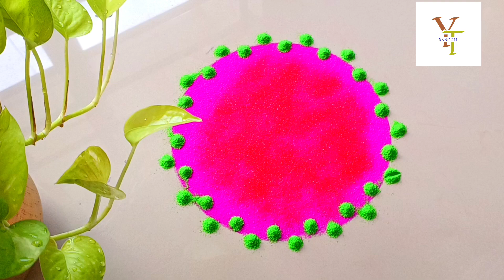गणेश चतुर्थी स्पेशल रंगोली डिज़ाइन 2024/ Rangoli Designs With Colours/Diwali Rangoli Design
Ganpati Bappa Morya🙏🙏/Ganesh Chaturthi Special Rangoli/Rangoli Designs With Colours/रंगोली डिजाइन

Small Rangoli Design/Festive Rangoli/Rangoli Designs With Colours/Easy Muggulu/Kolam

Rath Yatra 2024
Kamakhya Temple
Kamakhya maa
kamakhya mandir
Ganpati Rangoli
Vinayak Rangoli Design
Ganesh Chaturthi Special
Hanuman Jayanti Special Rangoli
Hanuman Jayanti 2024
Hanuman Janmotshav
Ram Navami Special
Ram Navami 2024
rongali bihu
Gudi Padwa Rangoli Design
Gudi Padwa
Marathi New Year Rangoli
Gudi Padwa Special
Rangoli Designs With Colours
Gudi Padwa Drawing
Festive Rangoli Design
Rangoli Design Simple
Rangoli Design
Rangoli Rangoli
Colourful Rangoli Design
jhoti chita simple
jhoti chita
Odia Jhoti Chita
manabasa Kothi Chita
lotus jhoti chita
kalasa jhoti chita
kantha jhoti chita
jhoti chita lata
padma phula jhoti
hati jhoti chita
jhoti chita border
sola Kothi padma chita
jhoti chita design easy
আলপনা আঁকা
আলপনা
rangoli designs
rangoli design
rangoli designs for diwali
rangoli simple
ganesh rangoli design
rangoli designs with dots
rangoli designs with spoon
rangoli
satisfying rangoli video
colourful rangoli design
rangoli easy
rangoli kaise banate hai
rangoli banane ka tarika
rangoli dizain
modern rangoli design
border rangoli design
muggulu designs
kolam design
easy muggulu

रंगोली बनाने का आसान तरीका
रंगोली कैसे बनाते हैं
रंगोली डिज़ाइन सिम्पल
रंगोली डिज़ाइन नई
सरल रंगोली डिज़ाइन
आसान रंगोली डिज़ाइन
सिम्पल रंगोली डिज़ाइन
रंगोली
रंगोली डिज़ाइन
रंगोली बनाना
रंगोली वीडियो
छोटी रंगोली
गणेश रंगोली
रंगोली रंगोली

रंगोळी सोपी
रंगोळी डिझाईन सोपी
रंगोळी डिज़ाइन
रांगोळी दिवाळी स्पेशल
रांगोळी डिझाईन
रंगोळी रंगोळी
रांगोळी डिझाईन सोपी छोटी
रांगोळी दिवाळी साठी
रांगोळी सोपी
रांगोळी डिझाईन सोपी बॉर्डर